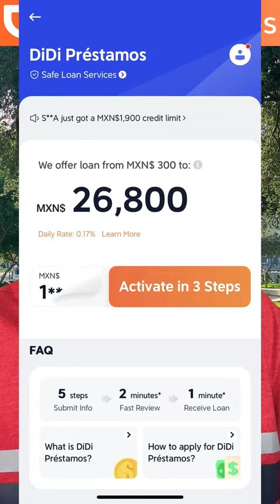Préstamos DiDi. ¿Convienen? 🤨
¿A ti también te han ofrecido este crédito?